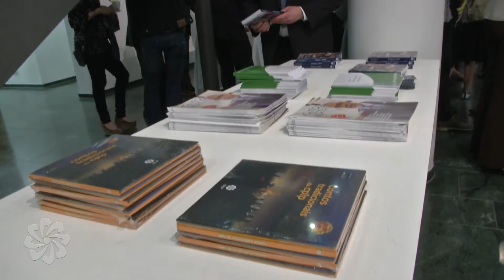Conferência "A Importância da Língua Portuguesa na Alemanha – 20 anos da CPLP”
No âmbito das comemorações do Dia da Língua Portuguesa e da Cultura na CPLP, o Secretário Executivo, o embaixador Murade Murargy, esteve presente numa Conferência sobre a importância da Língua Portuguesa, no dia 11 de maio de 2016.